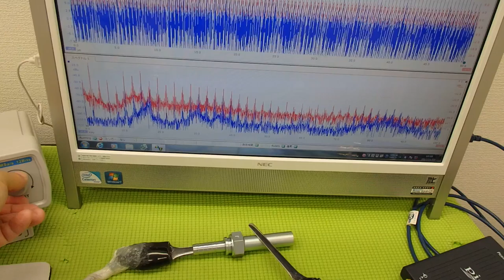超音波プローブの発振制御による表面検査技術 Supersonic wave